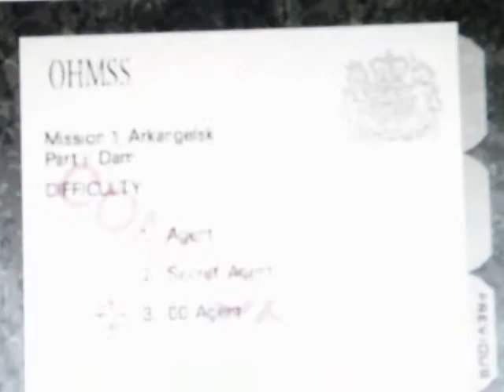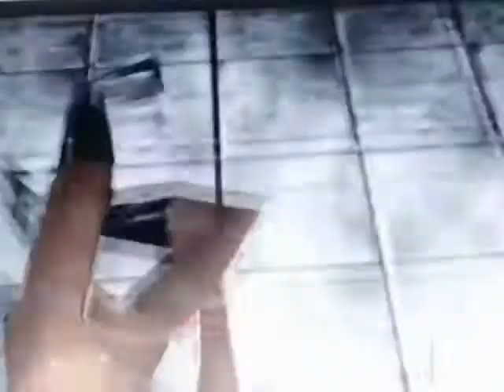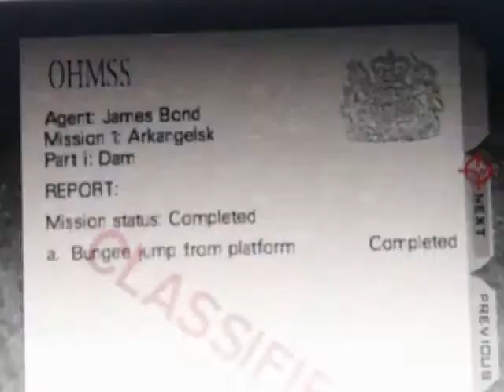Let's Play GoldenEye Episode 1 "Kill Yourself, Bond!"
Episode 1 of my "Let's Play GoldenEye." In this mission, Bond is charged with the difficult task off jumping off a damn!

Sorry about the quality of the video. Can't get a good screen capture software right now. I would also like to apologize for the swearing that liters this video, as i have an extensive vocabulary that seems to dissappear when I pick up a controller :(